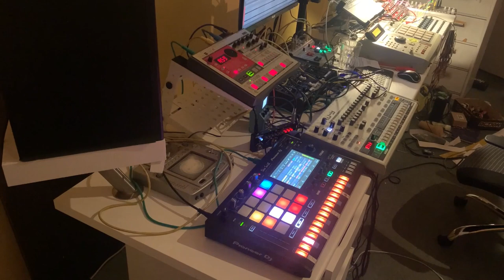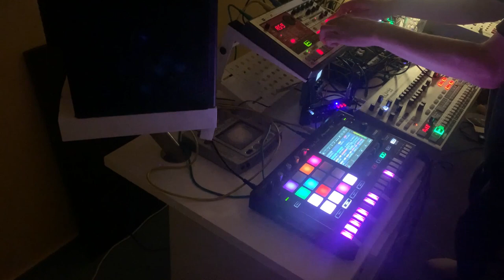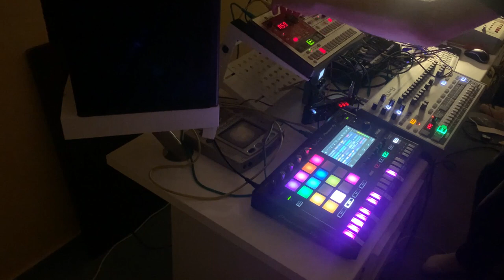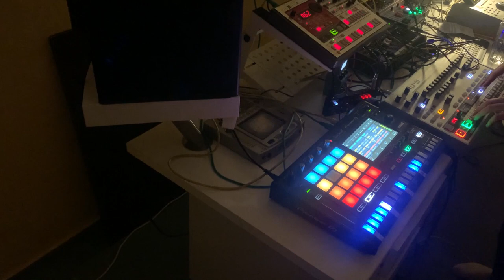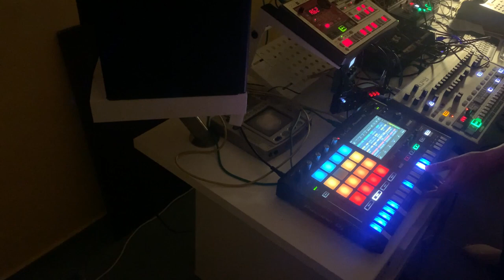BIGRIG project - live tekno jam (MPC2000XL, RD-9, SP-16 Toraiz, ER-1 Beatstep Pro, TD-3, Neutron,..)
BIGRIG project 🤘🤓
- decided to try playing techno liveset with ALL my gear, if possible :) this was my first test recording
- project status: cca 67 % complete
- to do: connect and integrate Korg Kaoss Pad 2 effect, Freebass FB383 synth, Eurorack modular, and maybe also Ableton or Bitwig with some controllers (Allen Heath KP-2, Akai Midimix and/or Ableton Push 2)
- test results fail: missing too many cables after this summer - cannot progress setup - need to restock mono jack instrument cables and 5pin MIDI DIN cables (ehhh, sponsor me, anyone?))
- also to do: keep it positive and carry on